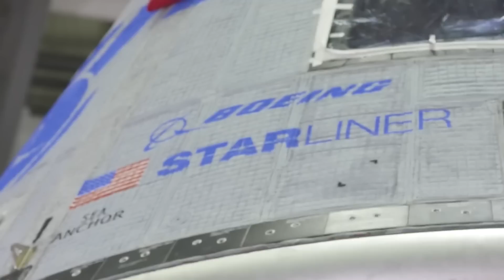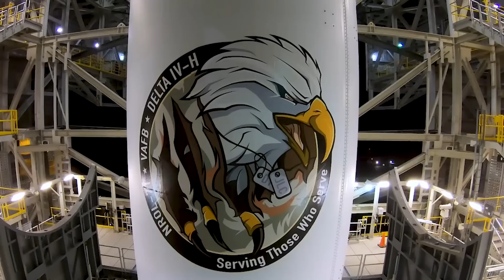Boeing's Starliner Spacecraft Is Finally Ready To Launch Crew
Boeing and NASA just held a briefing yesterday and it looks like Starliner is finally set to launch crew, and in only a few weeks. The program so far has been far from smooth with budget problems, delays, in-flight anomalies, etc. All of which have pushed back this maiden flight that originally was supposed to happen around 7 years ago. This however is set to change with a launch date scheduled for early May.

For the past few months the company, alongside NASA have been working on a few issues that came up related to flammable tape used inside the spacecraft and its parachute safety margin. By now, they are confident these past concerns are now fixed and are just about ready to liftoff. Here I will go more in-depth into the recent briefing, the significance of this launch, what to expect in the next few weeks, and more.

Chapters:
0:00 - Intro
0:40 - Launch Ready
3:17 - Lots of Fixes